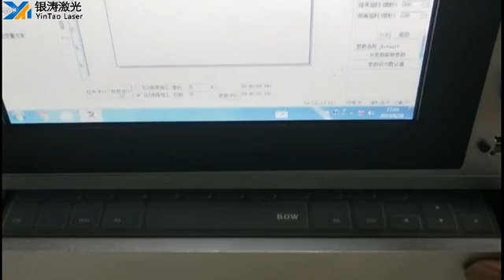Mini intelligence fiber laser marking machine, small dimension laser engraver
Mini fiber laser marking machine, it can engrave text, logo, photo, bar code, production date etc on metals or plastics product.
The aluminum colum can rotated to any direction, and it equipped with wireless mouse and keyboard. Total weight is around 25KG.